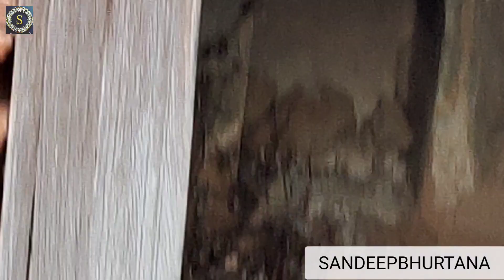Old Haveli of Ghaus Mohammad Khan Family in Bhurtana Village, 1910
SH. RAVI KATHPALIYA JI
SH. VED PARKASH KATHPALIYA JI

Zaildar lanat khan ( KANDO) Karam Ali lhan
Haider Ali khan
Umda khan
Ahmad khan
& Qasim Ali khan
S/ O Ghous Muhammad khan Bhurtana